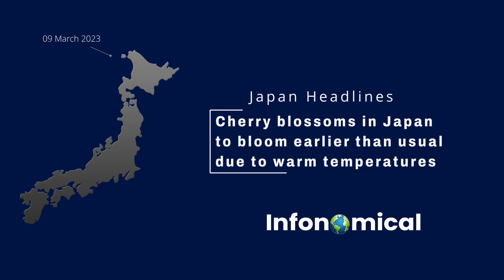infonomical Top Headlines Japan 09-03-2023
Welcome to Infonomical, the ultimate source for global news and information. Our mission is to provide you with accurate and up-to-date insights on nations around the world. We cover topics such as demographics, geography, culture, and economics, offering a comprehensive understanding of each country's unique identity.

Our daily news updates keep you informed on the latest global events and headlines, ensuring that you are always in the know. With a team of dedicated experts and correspondents from around the world, we strive to deliver high-quality content that is both informative and engaging.

Join us on this journey of discovery as we explore the world's diverse cultures, landscapes, and people. Thank you for choosing Infonomical as your go-to source for global news and information!